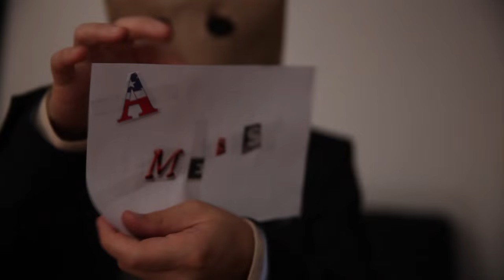Variety Pack - Coming August 23rd!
Variety Pack is a psychedelic stream of consciousness, featuring a delusional writer, his deranged therapist, his terrible friends, and terrifying lovers. It's a trip down the rabbit hole, through the neuro-pathways, under the garden gate, and around the corner with Chicago's most financially challenged and mentally tenuous filmmakers... Melané and Roger Jelly. SEE THE WHOLE SERIES AUGUST 23RD.

Starring Gary Murphy, Margaret May, Cat Hermes, MaDavitzu Bearsnake Raufashananah, and also featuring Aaron Lucas, Jeremy Sonkin, Tyler Clayton, Nick Shea, Ellen Bruder, Turk Muller, and Matt Moore. With special guest appearances by Melané and Davis Schneiderman. Also featured in the various mini-episodes coming out after the launch: Brant MacDuff and Joe Combellick,

The series features music from local Chicago bands War Elefant and Sewing Pattern.

MUSIC CREDITS FOR THE TRAILER
PRYMINIMAL #5
by War Elefant
Under License from War Elefant.

"THEY ATTACK" DARK STRINGS CHOIR MUSIC
by DesperateMeasurez

FAHEY (CHILL UPBEAT ACOUSTIC BEAT)
by Red Shirt Beats